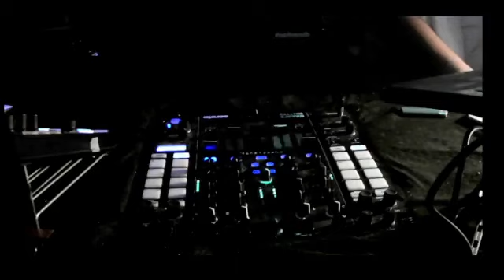Mukke Bude Spezial@DennyHanson /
TECHNO IS NOT ONLY MUSIC, TECHNO IS A FEELING!

Just like now. Loud, impulsive, familiar, connecting, active.
One can let oneself fall, escape from everyday life. imaginary
See techno as a term for the real musical culture of music lovers of this genre, far away from commercialization and the hype of being a DJ or his friend.
It is people who create this music from their feeling for harmony or disharmony. Techno is already for me an important music epoch that melts together with all forms of arts and society.

Very important for world history and more and more important in the future.
Many musicians of this genre represent human opinions and do not shy away from revealing and "sharing" the grievances of society. This is heard and read by many of their followers. So this music will hopefully serve in the future as a leading mouthpiece for a better society.

Techno and its real culture sometimes means that strangers meet in one place and experience beautiful moments together.

Far from all prejudices, compulsions, sexism and mostly even without conversation.
This is for me the most beautiful of all experiences while playing and dancing.
Give all people a good time!

Catch us if u can

AlpakaClan Booking

BOOKING AGENCY FOR MODERN ELECTRONIC MUSIC Booking Request

We are looking forward to receiving your booking request and if you need any further information

Techno RaVe Collection
MERCHANDISING
LABELS, PARTY & FESTIVAL BRANDS, DJ’S, PRODUCERS

purposes, and with the original buy links to respect the labels and artists. The music has been converted to 128 Kbps before uploading to prevent ripping and to protect the artists and labels.